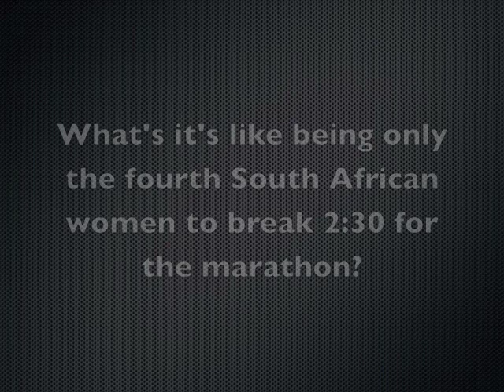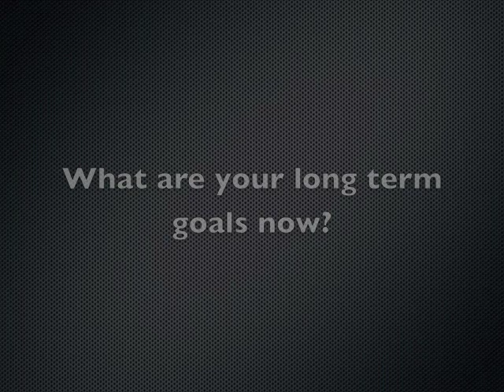Interview With Rene Kalmer.m4v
Runner's World interviews South African marathon runner Rene Kalmer.